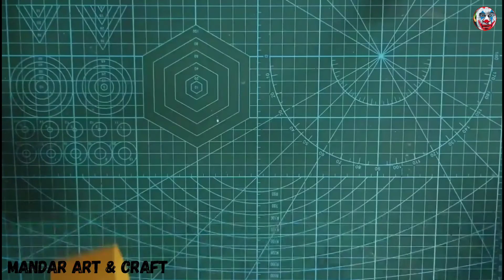KANDIL | HOW TO MAKE KANDIL|/DIYLANTERN | DIWALI SPECIAL ORIGAMI | MANDAR ART & CRAFT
VERY SIMPLE DIY KANDIL MAKING WITH CRAFT PAPER ORIGAMI (KANDIL ORIGAMI)

                            MANDAR ART  & CRAFT